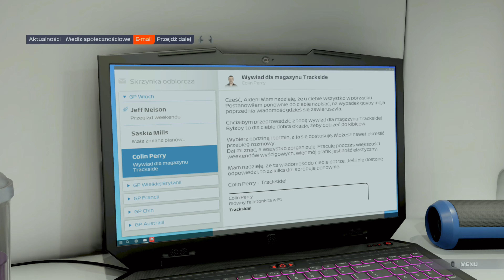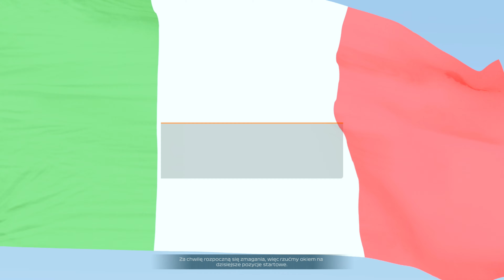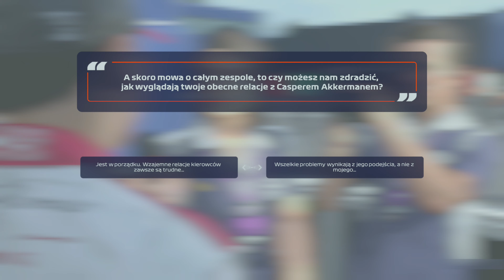F1 2021 PL | odc. 6 | Grand Prix Włoch - Monza (Jackson)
Gram z Kierownicą Logitech G923

Zagrajmy w F1 2021 PL | odc. 6 | Grand Prix Włoch - Monza (Jackson)

Każda historia ma swój początek w F1® 2021, oficjalnej grze sezonu 2021 FIA FORMULA ONE WORLD CHAMPIONSHIP™. Wypróbuj nowe elementy rozgrywki, w tym ekscytujący tryb fabularny „Droga do sławy”, karierę dwuosobową i tryb „Real-Season Start”, w którym rozegrasz wyjątkowo realistyczny sezon.

• OFICJALNA GRA SEZONU 2021 FIA FORMULA ONE WORLD CHAMPIONSHIP™

• „Droga do sławy” – ekscytujący tryb fabularny.

• Nowe tryby: kariera dwuosobowa i „Real-Season Start”.

• Tryb „Mój zespół” – stwórz kierowcę, wybierz sponsora i dostawcę silnika, zatrudnij drugiego kierowcę i stań na czele jedenastego zespołu F1.

• System statystyk kierowcy wzbogacony o skupienie oraz nowe kluczowe wydarzenia działu.

• Tryb podzielonego ekranu dla dwóch graczy.

• Mniej wymagające opcje gry dla okazjonalnych graczy i specjalne ustawienia dla zaawansowanych.

• Uznany tryb kariery z odświeżonymi działaniami badawczo-rozwojowymi i programami treningowymi oraz nowym szybkim treningiem.

• Formuła 2 jako opcja przygotowania do F1® – sezon 2020 lub 2021 w wersji krótkiej, średniej lub pełnej*.

• Rozgrywki e-sportowe – kwalifikacje online, aktualności i możliwość oglądania zawodów serii F1® Esports Challenger oraz Pro Series.

• Nowe elementy rozgrywki: próba czasowa, krótsze sezony, tryb Grand Prix™ i możliwość ponownego przeżycia kluczowych chwil dzięki funkcji „ciekawe momenty” oraz powtórkom.

• Rywalizuj z innymi graczami w trybie wieloosobowym: wyścigi rankingowe i towarzyskie, nowa funkcja szybkiego dołączania, ligi, własne malowania i cotygodniowe wydarzenia.